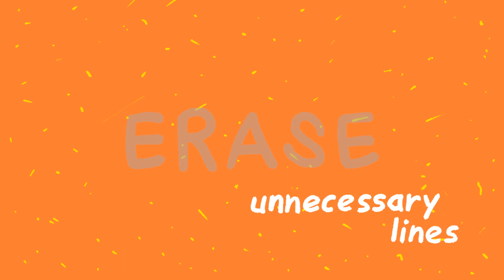Christmas drawings | A Bauble Ornament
In this video series you can learn how to draw Christmas ornaments using simple shapes.
We will draw a Bauble ornament.